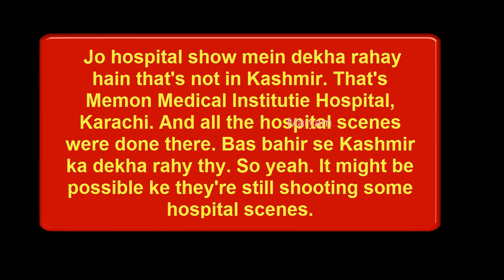Asfandyar & Zubia VM Yakeen ka Safar has a message for you all. | Yaqeen ka safar